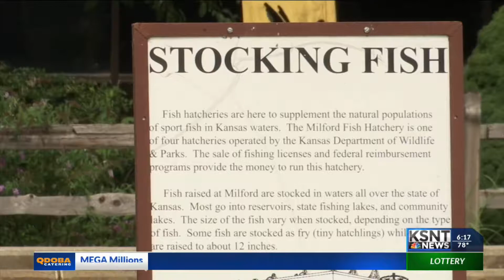State Works to Keep Fish Population High